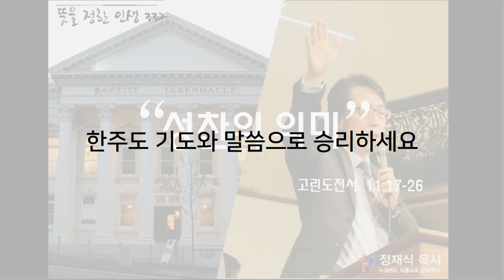뉴질랜드 대흥교회 정재식 목사 - 뜻을 정한 인생 332 (성찬의 의미)